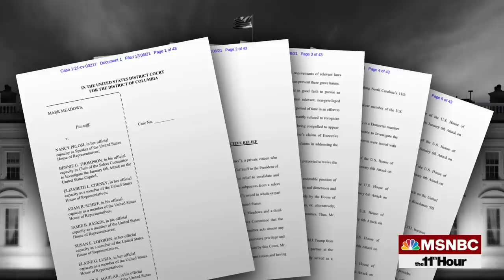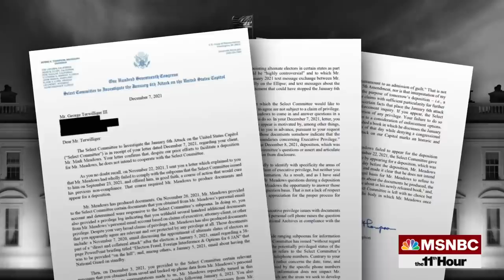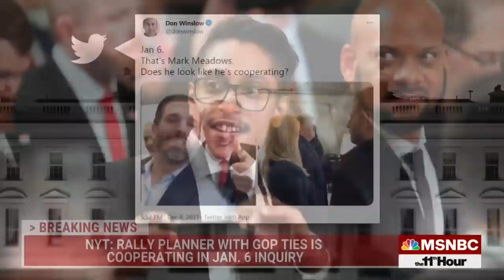Mark Meadows Sues The Jan. 6 Committee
In his lawsuit, Trump’s former Chief of Staff claims that the investigators’ subpoenas are overly broad. Meanwhile, Pfizer says that early data indicates a third shot is effective against the Omicron variant. And Senate Republicans passed a bill to repeal Biden’s private sector vaccine mandate, with the help of two Democrats.